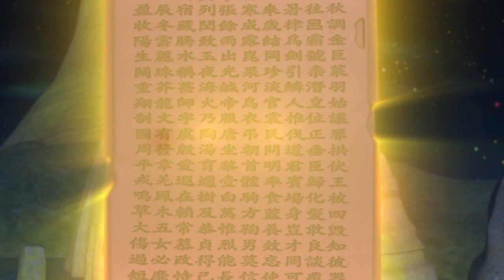마법천자문 애니메이션 시즌2 - 24화 │숨겨진 네 번째 천자탄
마법천자문 애니메이션 시즌2도
모든 에피소드를 풀 영상으로 즐기자! ⭐